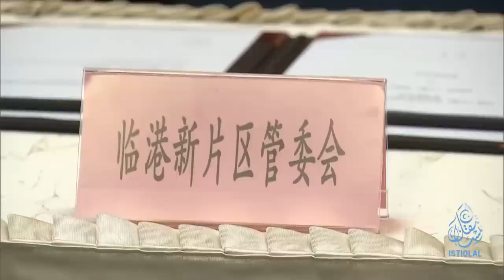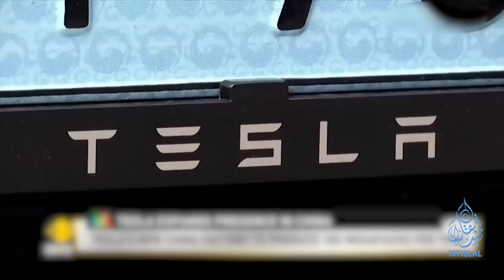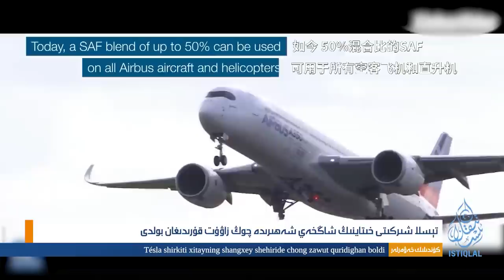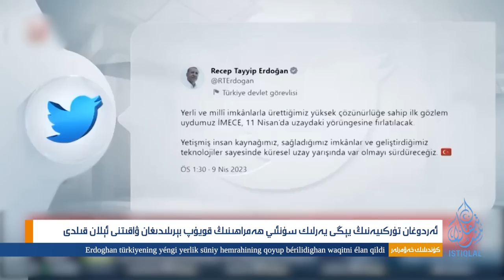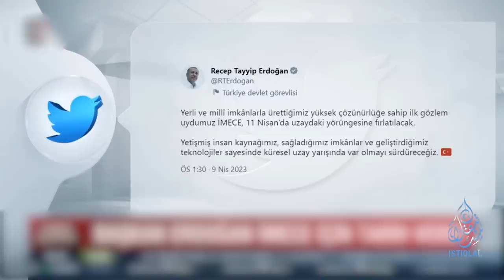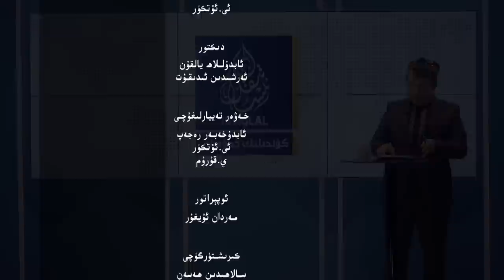ئىستىقلال كۈندىلىك خەۋەرلىرى |2023.4.10| يەنە بىر قەدىمىي مەسچىت خارلانماقتا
ISTIQLAL KÜNDILIK XEWERLIRI |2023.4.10| YENE BIR QEDIMIY MESCHIT XARLANMAQTA